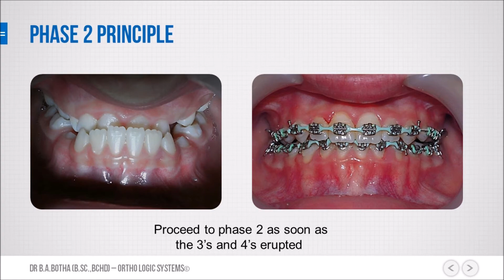FACIAL GROWTH MANAGEMENT CPD TRAINING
CPD-Training in Facial Growth Management